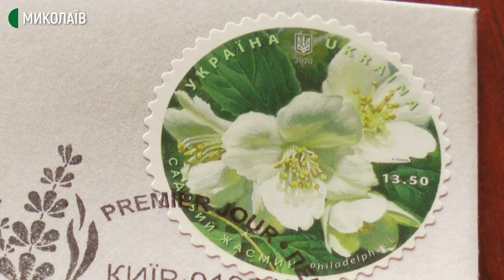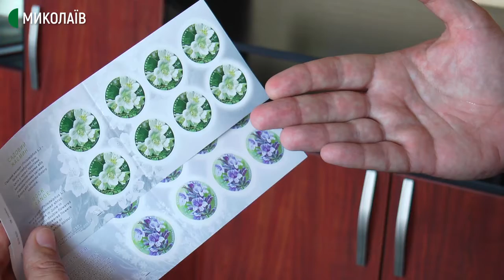До миколаївських відділень Укрпошти надійшли ароматизовані марки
Укрпошта розробила марки з ароматом квітів: лаванди та жасмину. Тираж ‒ 100 тисяч. Миколаївські відділення вже отримали 7 тисяч зразків.